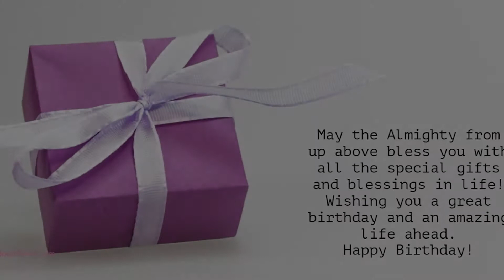Happy Birthday to Jack - Birthday Wish From Birthday Bash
Hey Jack!